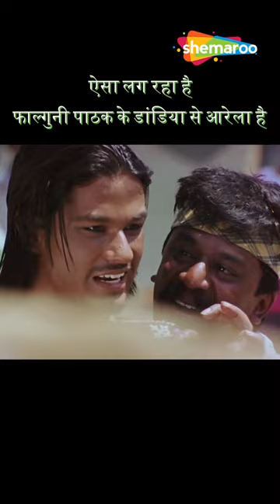Upendra Limaye Ne Udaya Kunal Khemu Ka Majak | Traffic Signal | Konkona Sen Sharma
The film focuses on the lives of people living around a traffic signal in Mumbai, including an orphan named Silsila (Kunal Khemu), a little scavenger boy, a Gujrati girl selling clothes, a drug addict, a prostitute Noorie (Konkona Sen Sharma), and the local hafta collector, among others. These people do odd jobs at the traffic signal to earn their livelihood. Trouble ensues when Silsila gets caught up in a chain of events that threaten the very source of their income, the traffic signal.

Starring :
Kunal Khemu, Ranvir Shorey, Neetu Chandra, Konkona Sen Sharma, Manoj Joshi, Kapil Rajput, Upendra Limaye, Sudhir Mishra, Nassar Abdulla, Sandeep Mehta, Sandeep Kulkarni, Bobby Darling, G. K. Desai, Usha Jadhav

Directed By
Madhur Bhandarkar